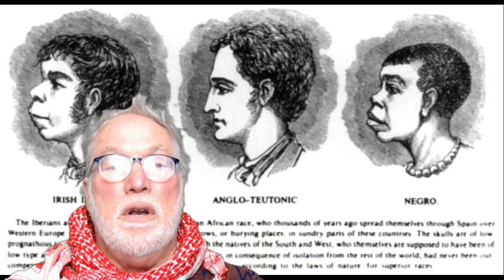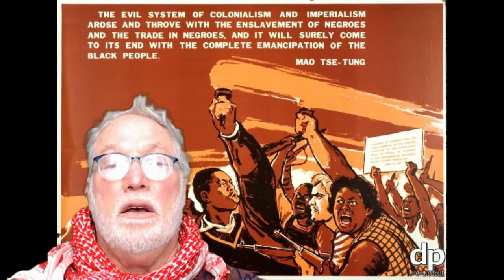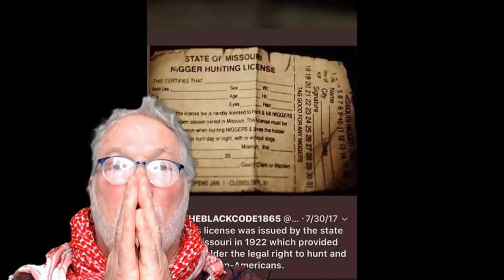Most Western countries say NO to support fighting racism and xenophobia Are you surprised? I’m not.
RIGHT HERE, IT TAKES JUST A SECOND...

Support my many hours of research and articles on CRRS via FundRazr! FundRazr also accepts bank cards, PayPal, with recurring or one-time contributions

Support all my hard work, videos, podcasts and interviews on CRRS via PayPal! Bank cards can also be used through the PayPal portal, with recurring or one-time donations as well,